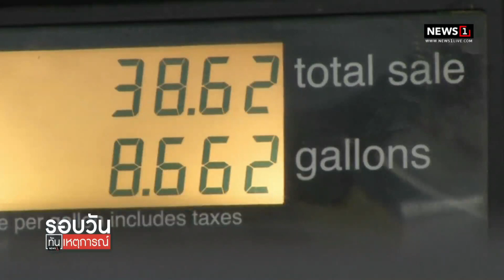ลุ้นน้ำมันในไทยลงอีก หลังราคาโลกร่วงแรง : รอบวันทันเหตุการณ์ 12.30 น./วันที่ 05 ต.ค.66